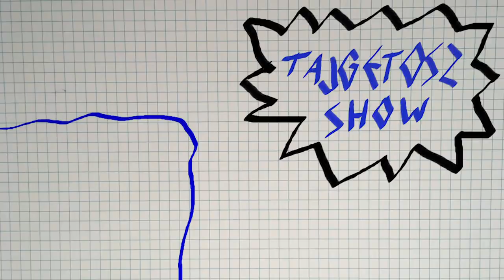Malevics fekete négyzete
Sziasztok! 🙋🏻‍♂️
Egy különleges, nem túl tanulságos, de annál konstruktívabb mesével készültem nektek.!📖🕯️ Réges régen, a messzi-messzi Oroszországban élt Malevics, az orosz festő👨🏻‍🎨, aki mindenféle színű és formájú négyzeteket festett, még a múlt században.🟥🖌️ De ez a történet nem is róla fog szólni, hanem Malevics fekete négyzetéről, aki...
Jó szórakozást!
Ádám

Jó fejnek tartom:
Madar Karaj
Flora0119
Kovács Zsuzsanna
Hajgató-Resli Mirjam
Dóra Dani
File Petra
Kovács Zoltán
miksolt
Judit Peredi
Balint
Virtualiak
Gábor Lilla
Nagy Edi
V Veronika
Sándor Brigi
Baróthy Zoltán
Vidovics Kata
Katona Máté
Bálint Bogi
szigand
Molnár Bálint
Fenyvesi Ádám
Daniss-Bodó Eszter
Árki Zsolt
Gál Éva
Stark Bence
Miko Noemi
Krasznai Vilmos
Kovacs Peter
Magony Tünde
Hugyecz Katalin
lionfitnessdebrecen
dr. Rihay-Kovács Zita
drdFX
jobaratful
Zsani *
Gál Zoltán
H Dorottya
Völgyesi Péter
Kis György Csaba
Debreczeni Anna

Nagyon jó fejnek tartom:
Gazsi Attila
Mechmarci
Kovács Dénes
Csordás János
Berenyi Matyko
H Geri
Mátis Adrienn